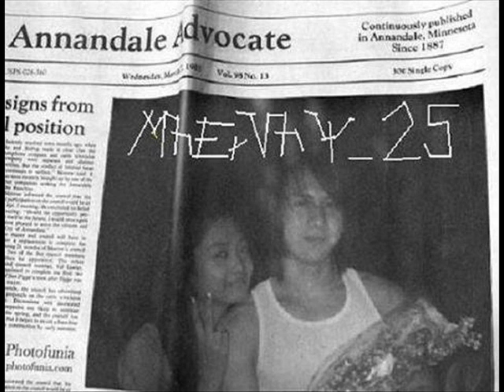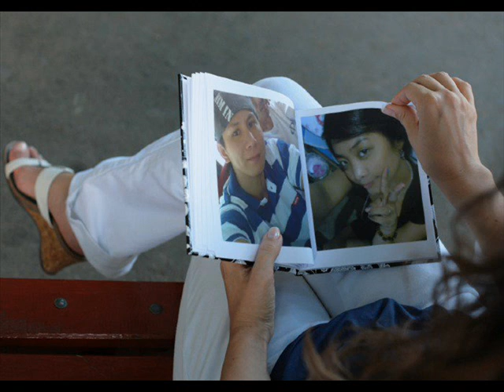mhervhy i live my life for you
malipit na tong dalawa hehehehe